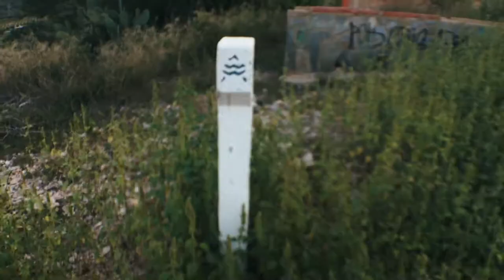SERIES DE CUESTAS Y RESUMEN ULTRA PIRINEU VLOG40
Una semana movidita i lo vemos desde el punto del trail ya que la Ultra Pirineu estaba en modo ON. Para mi hubo un dia de sensaciones pésimas y otro muy bueno.Bienvenidos al vlog40